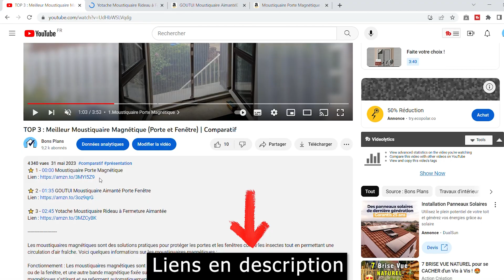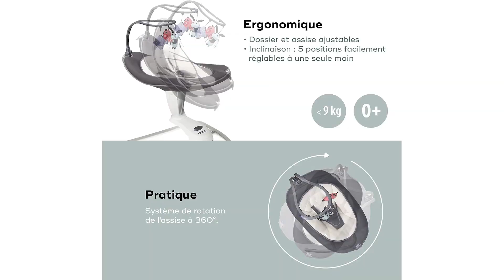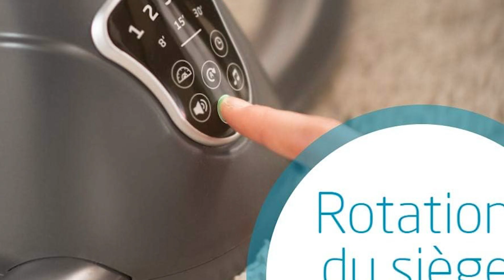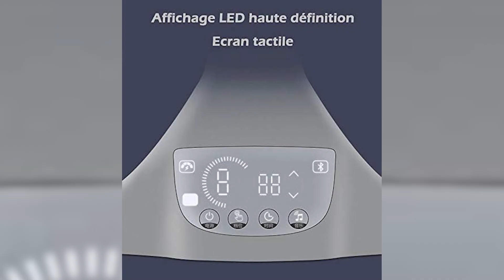TOP 3 : Meilleure Balancelle Électrique Bébé 2023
Dans ce comparatif, je vous présente la meilleure balancelle électrique bébé !
⭐️ 1 - Balancelle éléctrique bébé Swoon Motion

⭐️ 2 - Maxi-Cosi Cassia, Balancelle bébé électrique

⭐️ 3 - Balancelle bébé/transat électrique Bebe Alpha

Vous recherchez une balancelle électrique pour bébé qui offre confort, sécurité et praticité pour apaiser et divertir votre tout-petit en douceur. Une balancelle de qualité supérieure peut offrir une variété de fonctionnalités telles que des mouvements apaisants, des mélodies douces, des jouets suspendus et même des options de connectivité pour jouer de la musique ou des sons apaisants. Une balancelle électrique bien conçue peut devenir un allié précieux pour les parents en offrant des moments de répit tout en offrant à votre bébé un espace confortable pour se reposer et s'éveiller en toute sécurité.

→ Avertissement
La chaîne Youtube Bons Plans participe au programme Amazon EU partenaires, programme conçu pour permettre à des sites internet de percevoir une rémunération en proposant des liens vers les produits d’Amazon.fr (lien rémunéré par Amazon).  L'utilisation de ces liens ne vous coute rien, et me rapporte une petite commission. Bien entendu, l’utilisateur reste libre de rechercher lui-même les produits Amazon.fr si celui-ci préfère ne pas passer par les liens proposés.

00:00 Balancelle éléctrique bébé Swoon Motion
01:53 Maxi-Cosi Cassia, Balancelle bébé électrique
03:02 Balancelle bébé/transat électrique Bebe Alpha
04:11 Faite votre choix !

Bons Plans participe au programme partenaire Amazon.